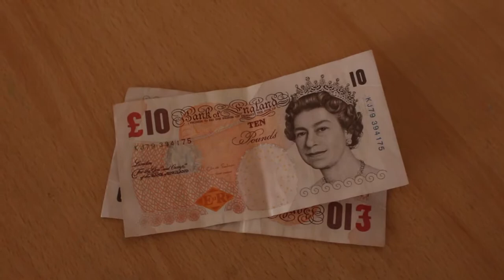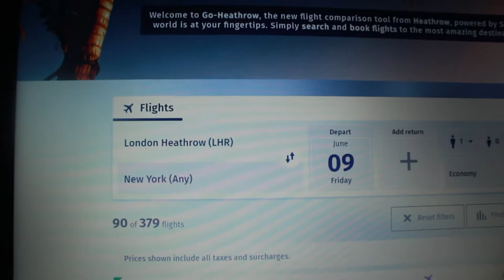MUSIC VIDEO for Media college work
didn't record enough so there are a lot of tittles but this is the best i could do with the limited video i had. don't judge it to much josh or Chloe XD.